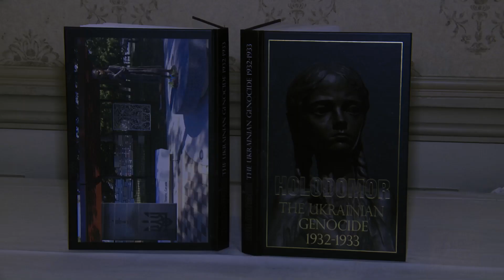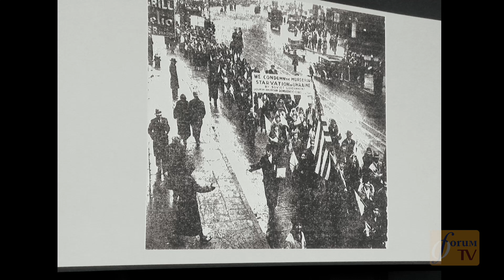Forum TV : "Holodomor - The Ukrainian Genocide" Book Launch